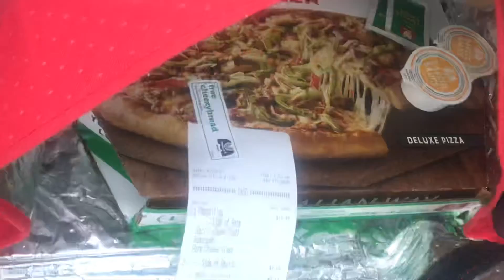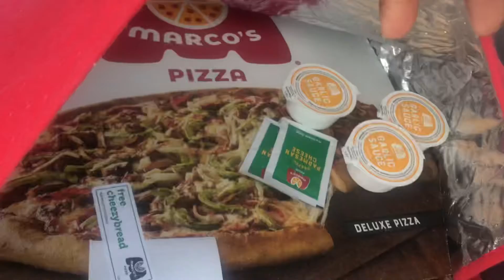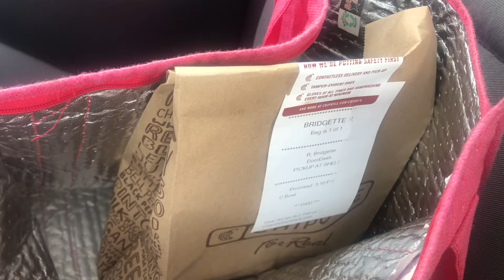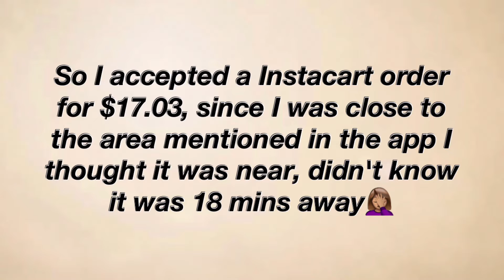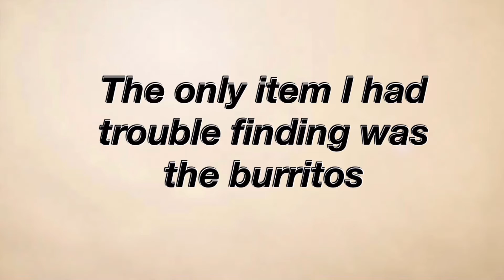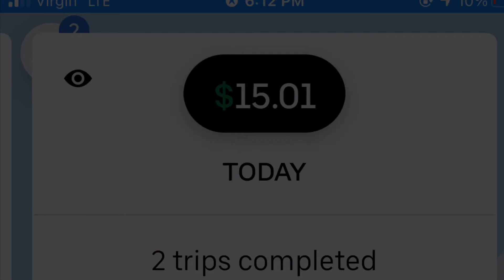Let's Do These Deliveries✨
Outro Music- Soundcloud.com/josiahbell (Aretha Franklin- say a little prayer for you/ remix)